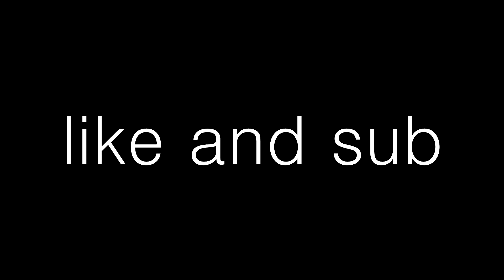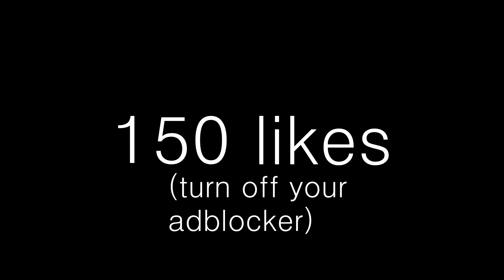Sparta Remixes: Profile Roast Edition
And that, is how you alienate the entire community in one fell swoop